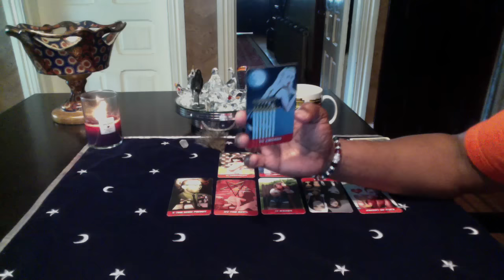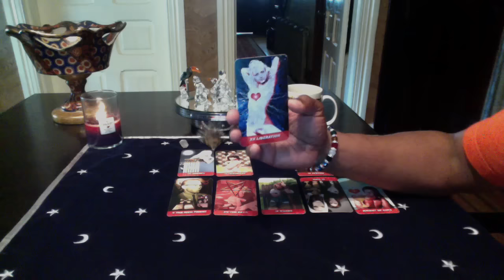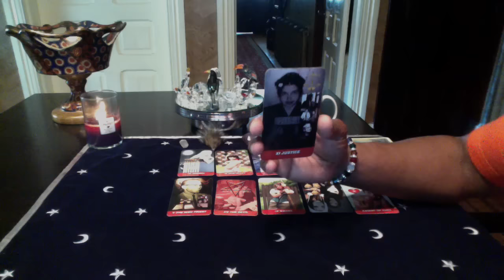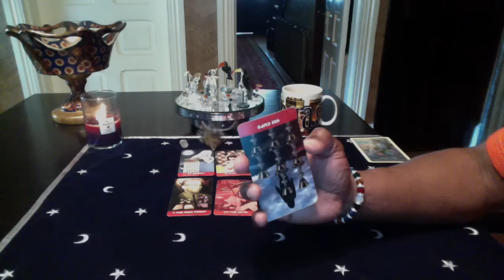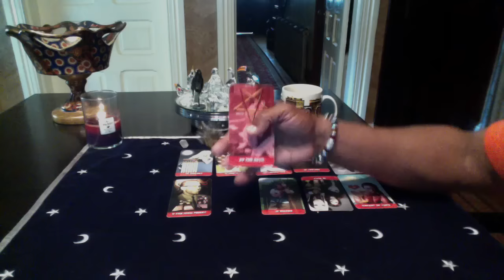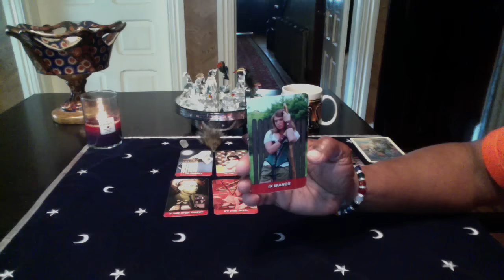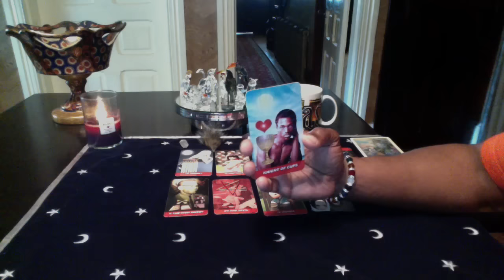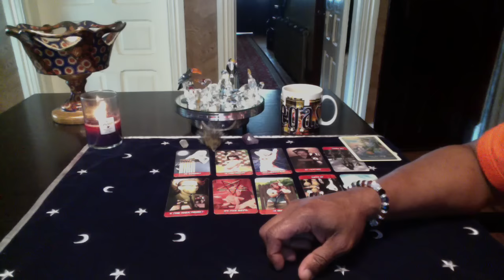TAURUS GENERAL LOVE READING JUNE 2016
Astral Scion by Blue Gene
Whispers of Love Oracle by Angela Hartfield

LOVE & LIGHT!!